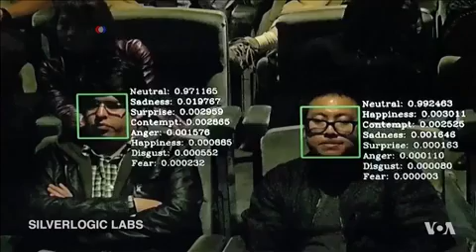Passive Polygraph Takes Lie Detection into 21st Century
A 'passive polygraph,' developed by SilvertLogic Labs in Seattle, Washington, is a high-tech version of the lie-detector test. Faith Lapidus explains how it works.